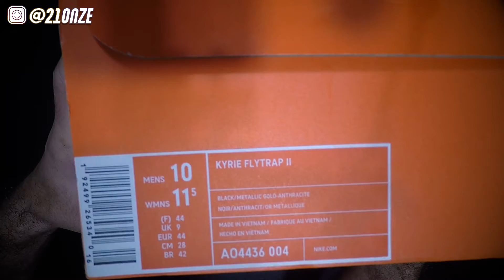Unboxing NIKE KYRIE FLYTRAP II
Canal 21onze tênis de basquete.